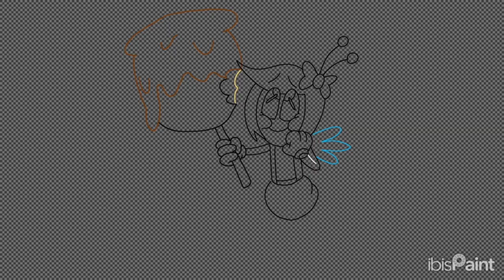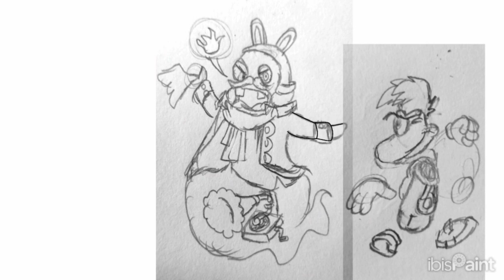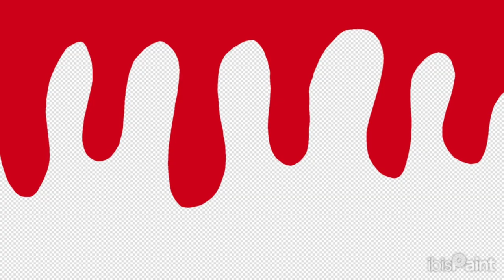Toon Goon Cartoons Frightmare Extravaganza 2024 Time Lapse 13-19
Here you see the time lapse of the Frightmare Extravaganza 6-12

0:00 The Amazing Digital Circus

0:30 My own  mascot horror

1:00 Troubling Tues. #2 Monsters Vs. Aliens

1:30 Candy Apple

2:00  Werewolf

2:30 Phantom of the Bwahpera

3:00 Van Helsing